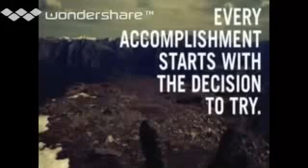You Have To Try psp1